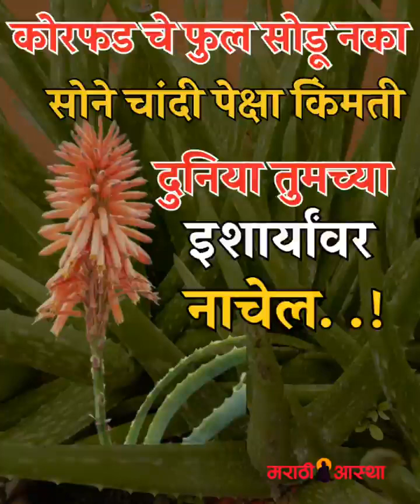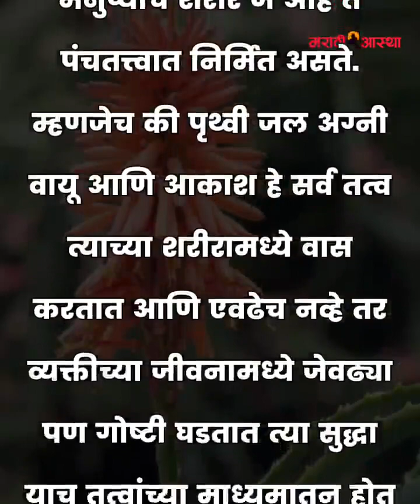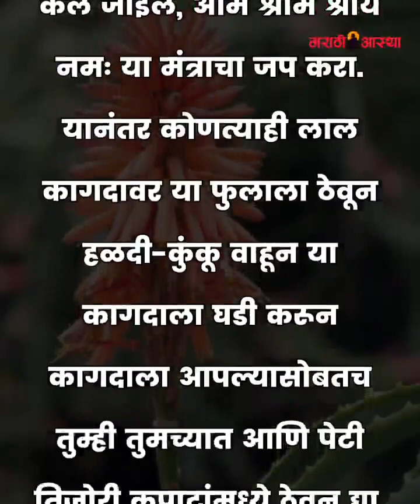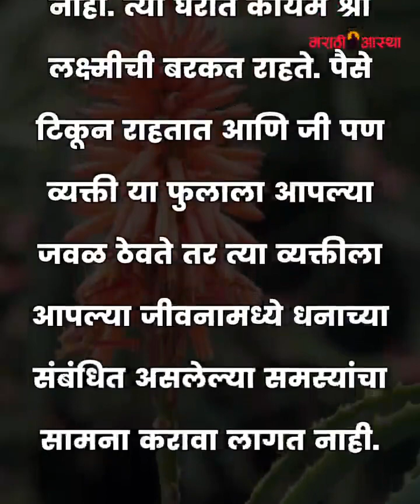November 3, 2023